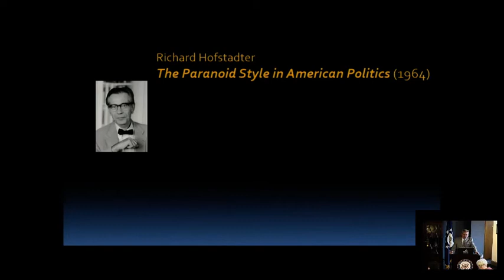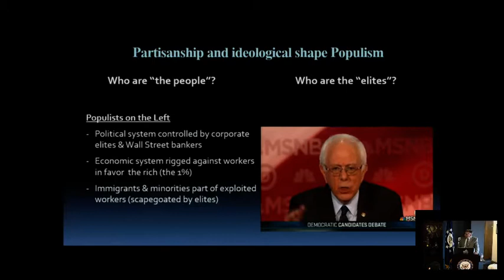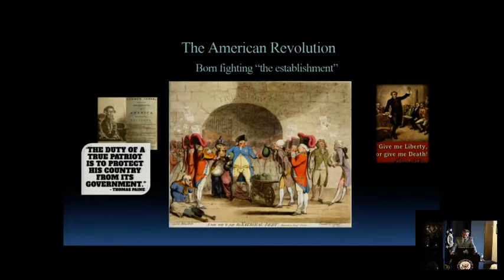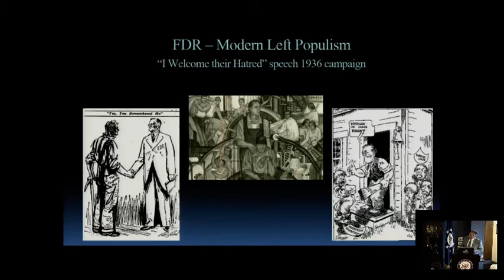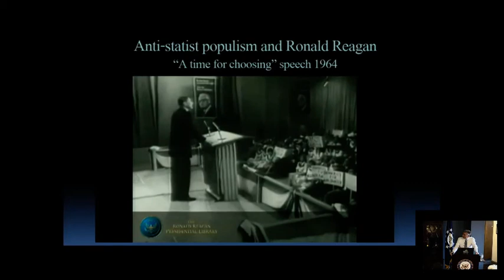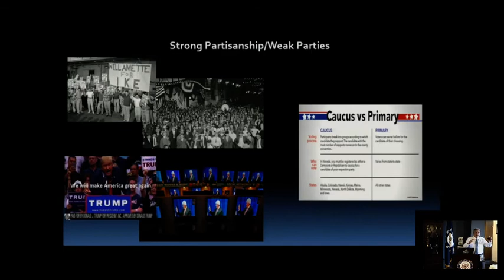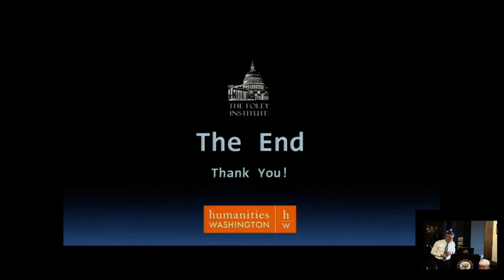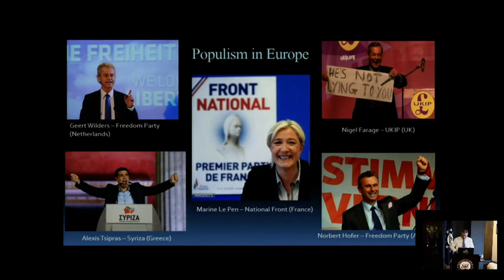Crazy Politics: Populism and Paranoia in America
Prof. Cornell Clayton, Director of the Foley Institute, discusses the rise of populist and paranoid politics today? Where do politicians like Bernie Sanders and Donald Trump, or movements such as the Tea Party or Occupy Wall Street come from?